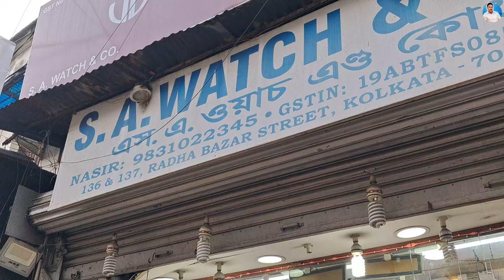Stylish Clock and Watch Wholesaler & Retailer in Kolkata | Vintage & Trending Clocks & Watches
Seller information:
🛍️ S.A. Watch & Co.
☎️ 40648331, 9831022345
📍 136 & 137, Radha Bazar Street, Kolkata-700001

Shop Description - All variety of watches & clocks available here.

Ignore This:
akhtar vlog, barabazar clock market, canning street clock market, wholesale wall clock, wholesale clock market kolkata, clock market kolkata, Cheapest clock market, Kolkata's best place to buy watch and clocks, wall clock wholesale market, low price wall clock, large wall clocks, wall clock price, Luxury watches in kolkata, First copy watches in kolkata, Branded watch copy in kolkata, Luxury imported watches in kolkata, single piece wall clock retail, radha bazar clock market